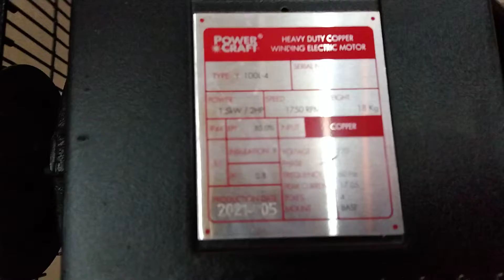Power Craft Air Compressor 2hp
Try it Now 💯% Heavy Duty💪